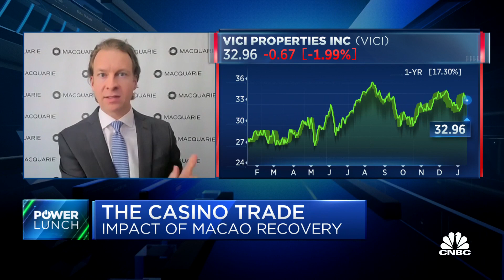How to play the gaming industry, with Macquarie's Chad Beynon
Chad Beynon, senior analyst at Macquarie, joins 'Power Lunch' to discuss technological developments driving online sports betting, the impact digital betting could have on Vegas' casino landscape and skepticism about the return on investment from Macau's gaming sector.